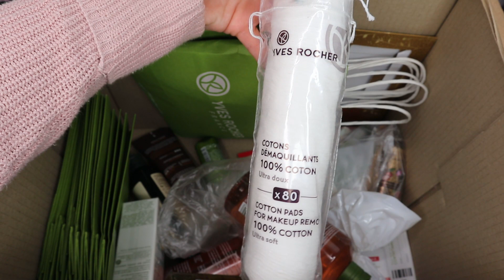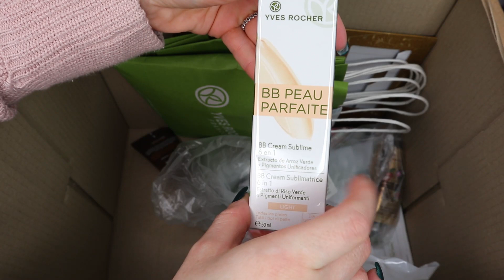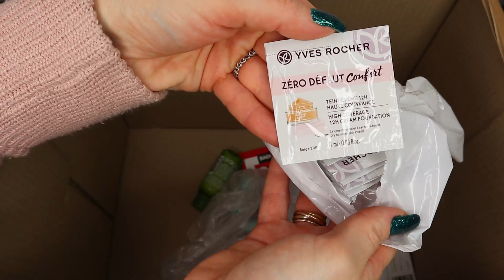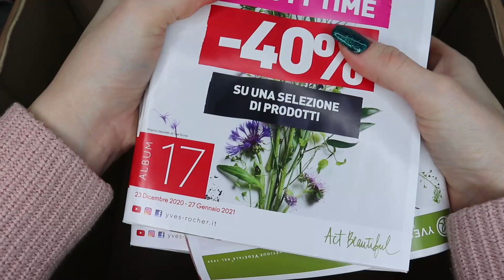SPACCHETTAMENTO YVES ROCHER ALBUM 16